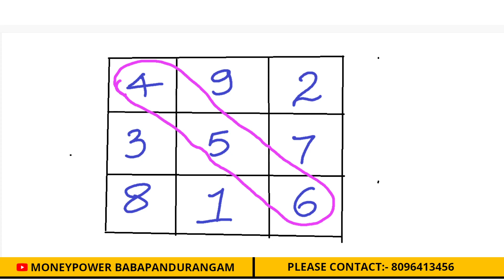ధనవంతులయ్యే మార్గం angel number 456 money power golden line number babapandurangam 8096413456.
JAYAHO BHARATH 🇮🇳🙏🌍 YATRA FOR BHARATH MOVEMENT 🕉️🙌🦚
➕9️⃣1️⃣📱8️⃣0️⃣9️⃣6️⃣4️⃣1️⃣3️⃣4️⃣5️⃣6️⃣
 BABAPANDURANGAM YOGA MISSION CHARITABLE TRUST SANTOSH NAGAR X ROAD HYDERABAD TELANGANA STATE
Kapila Maharshi Numerology Mission - Hyderabad - Religious ...